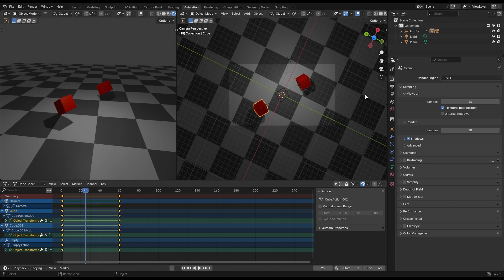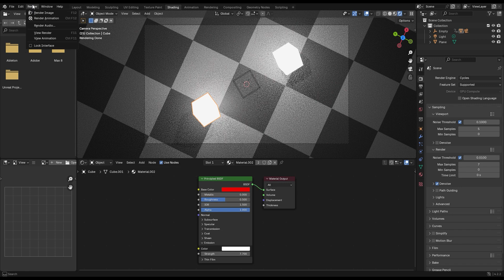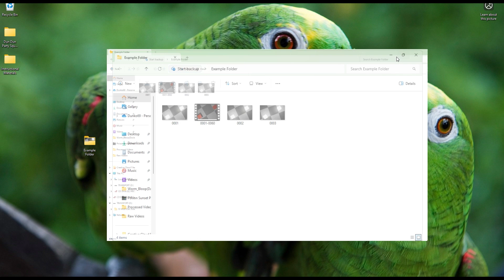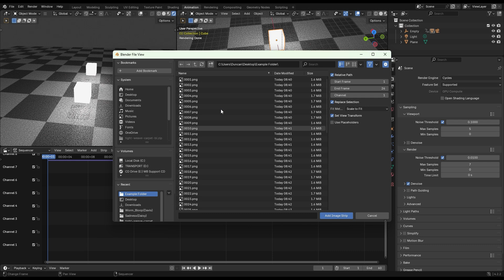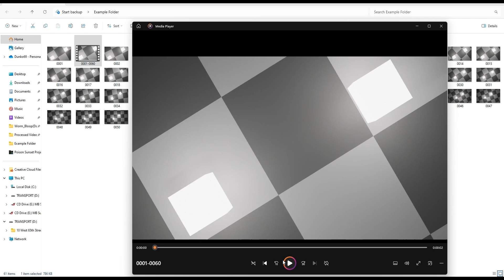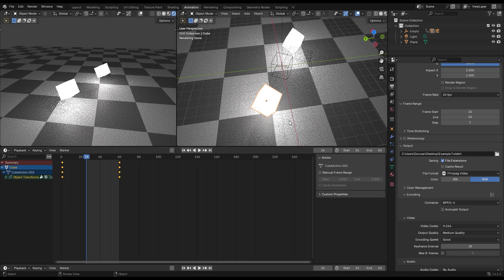15 - Rendering from Cycles in Blender (4.2.2)